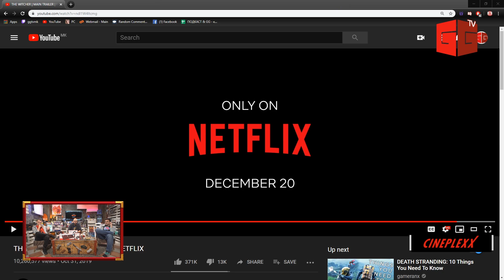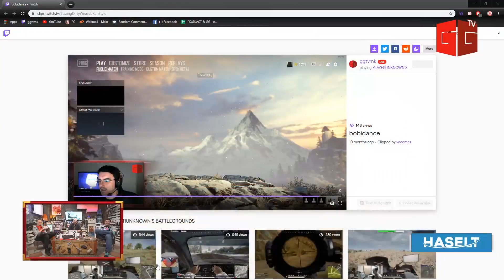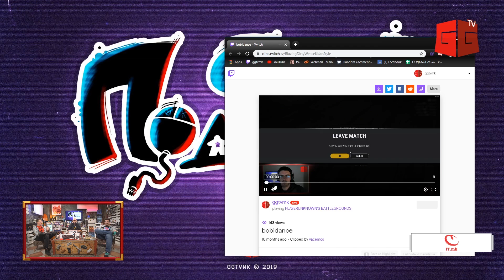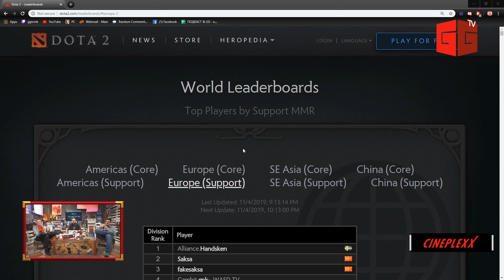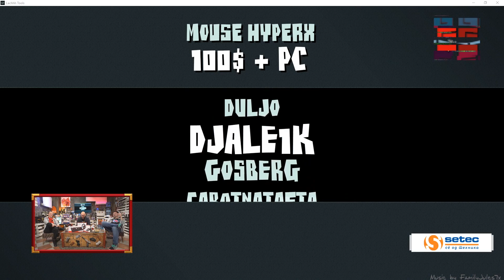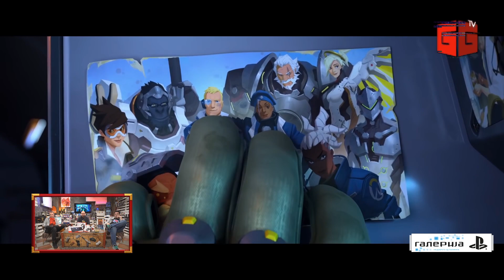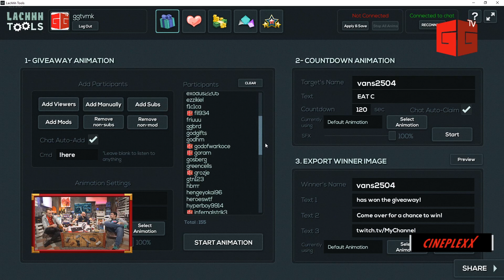GG ПОДКАСТ S06E05 - Overwatch 2, WoW: Shadowlands, Diablo IV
03:30 - Death Stranding излегува овој петок
13:00 - The Witcher Netflix Series
28:20 - Hearthstone: Battlegrounds
37:51 - Overwatch 2
56:22 - Diablo IV
01:21:13 - WoW: Shadowlands